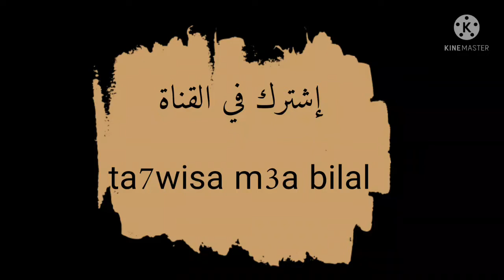باتنة: جولة ببعض شوارع مدينة باتنة |Batna City 05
اتمنى من مشاهدين الإشتراك في القناة وتفعيل الجرس و 👍

مدينة باتنة  باتنة  جولة في قلب عاصمة الأوراس وسط ولاية باتنة عاصمة الأوراس -الجزائر  عاصمة الأوراس باتنة  ولاية الشاوية عاصمة الشاوية باتنة  مدينة باتنة  Batna le centre de la ville  de la ville de Batna  باتنة إشاوين  Batna ville  عاصمة الأوراس  أخبار النهار تي في mspb batna مولودية باتنة شباب  باتنة  باتنة: جولة ببعض شوارع مدينة باتنة| Batna city Algérie Amazigh de Batna Batna 2022 batna 2023 batna Algérie j'explore batna la capitale des autres aurés que farie à batna Algérie Travail vlog voyage en Algérie annaba سرايدي عنابة شواطئ واد بقرات سرايدي عنابة 2023 seraidi annaba شاطئ اللوح شاطئ لقبيبة شاطئ سطورة شاطئ تمنارت vlog vlogs ولاية سكيكدة المسبح الأسطوري واد الصابون شاطئ واد الصابون

ولاية باتنة  ولاية من ولايات الشرق الجزائري، وعاصمتها هي مدينة باتنة.
تقع ولاية باتنة في منطقة الشرق الجزائري ما بين الدرجـة الرابعة (4) والدرجة السابعة (7) من خط الطول الشرقي و الدرجة 35 ، 36 من خط العرض الشمالي
من أهم مدنها: عين التوتة ، بريكة ، مروانة  و آريس... تحيط بها من الشرق ولاية خنشلة وولاية أم البواقي، ومن الشمال الغربي ولايتي سطيف والمسيلة، من الشمال الشرقي ولاية أم البواقي ومن الجنوب بسكرة. تعتبر مهد "الثورة الجزائرية"

أجمل شوارع ولاية باتنة . جولة في شوارع مدينة باتنة و تعرف على شوارع مدينة باتنة .

أما مدينة باتنة، عاصمة الأوراس ومقر الولاية، تقع على بعد 425 كم جنوب شرق الجزائر العاصمة وترتفع عن سطح البحر بـ1200 م. تتـربع ولايـة باتنـة على مساحـة تقـدر بـ 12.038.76 كم2 . إقليـم الولايـة مسجل في أغلبه ضمن المجموعـة الطبيعية المكونة من ملتقى الأطلسين التلي و الصحراوي

ta7wisa m3a bilal. حوس مع بلال